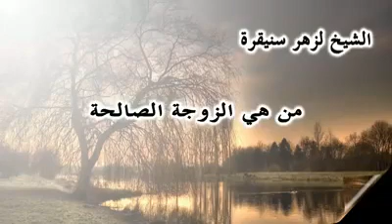من هي الزوجة الصالحة | الشيخ لزهر سنيقرة